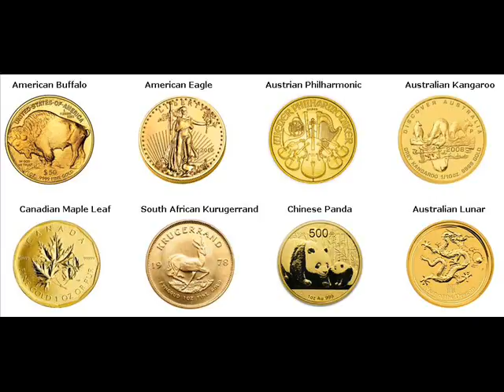500 Gram Gold Bars For Sale Ust-Ilimsk Russia